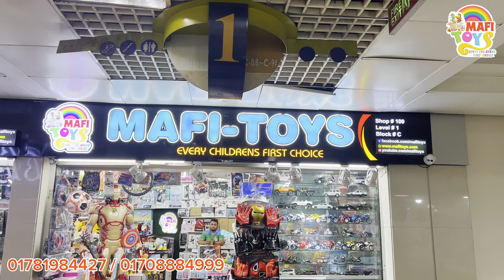গাড়ি থেকে ধোয়া...OMG 😱 | Spray Racing Car In Bangladesh | Mafi Toys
ismailsiam mafitoys mafisiam mannatprince🎁 অর্ডার করতে চাইলে আপনের পুরো ঠিকানা এবং মোবাইল নাম্বার সহ আমাদের ইনবক্স করুন

📞 বিস্তারিত জানতে আমাদের হটলাইনে কল করুন

🏡 আমাদের শপে ভিজিট করুন :
বসুন্ধরা সিটি শপিং মলে ভিজিট করুন লেভেল-১, ব্লক-সি, দোকান-৭৭,৯৯,১০০